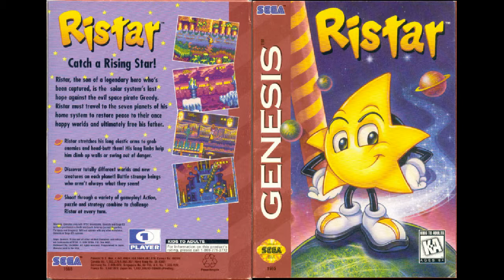(SEGA VGM) Ristar - BOSS - "Battle Theme - Crazy Kings"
Recorded from real hardware - NTSC Genesis Model 1 VA6, audio directly from headphone preamp.